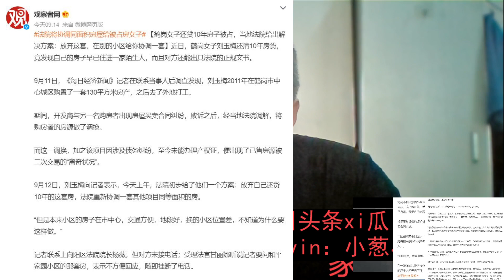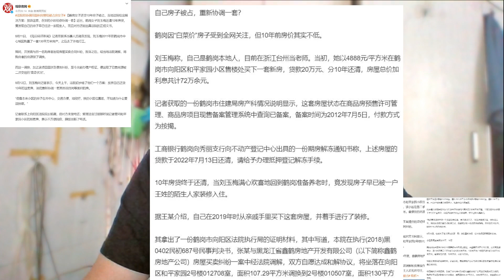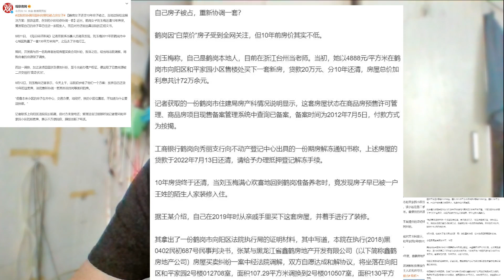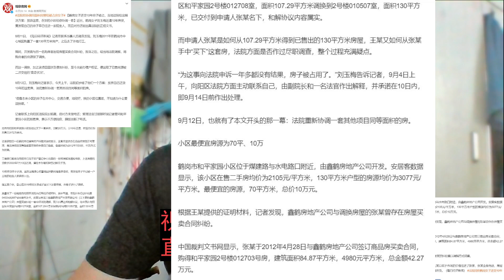女子鹤岗买房，打工还清10年房贷，房子却成了别人的！当地法院：放弃这套，重新协调一套